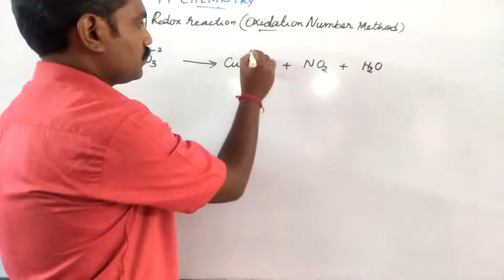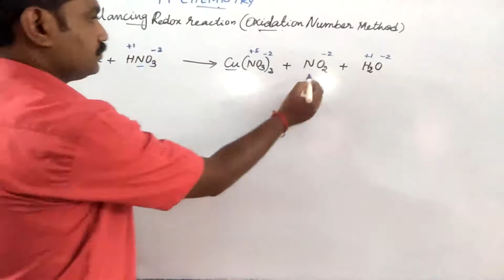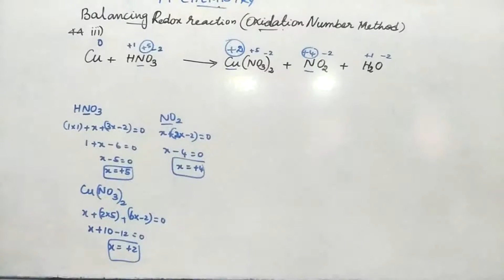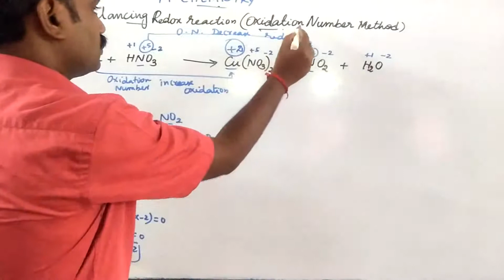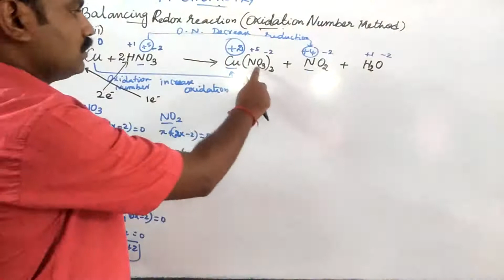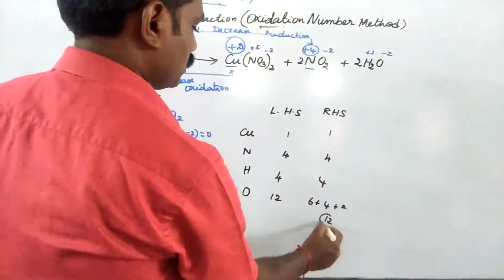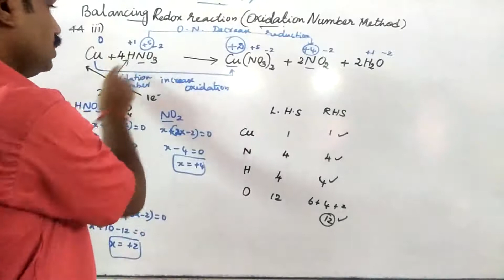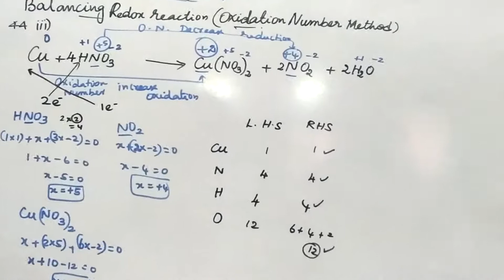44 iii) Balancing redox reaction- oxidation number method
CLASS XI CBSE & STATE BOARD
CHEMISTRY
MUTHUSAMY E